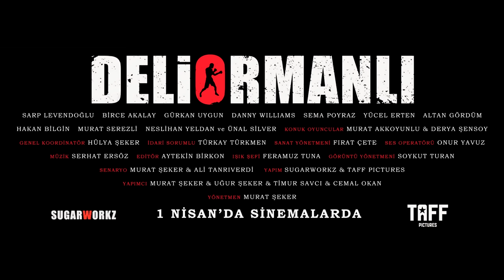Deliormanlı - Fragman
Savaş Türkyılmaz, "Deliormanlı" lakaplı, Avrupa şampiyonu milli bir boksördür. Karısı öldükten sonra ringleri bırakan Deliormanlı, ortadan kaybolur.
Annesinin tedavi masraflarını karşılamak için ringlere geri dönme kararı alan Deliormanlı'nın yolu, kendisiyle röportaj yapmak isteyen ünlü televizyoncu Hülya Yiğit ile kesişir ve birbirlerine aşık olurlar.
Büyük final maçına hazırlanan Deliormanlı ve Hülya'nın bu yoldaki en büyük engeli ise ünlü menajer ve mafya babası Tahsin Kara'dır.
Ayrı amaçlar için aynı yola çıkan ikiliyi, aksiyon, dram ve aşk dolu bir macera bekliyordur.

Yönetmen: Murat Şeker
Yapımcı: TAFF PICTURES & SUGARWORKZ
Senaryo: Murat Şeker - Ali Tanrıverdi
Görüntü Yönetmeni: Soykut Turan

Oyuncular:
Sarp Levendoğlu, Birce Akalay, Gürkan Uygun, Sema Poyraz, Ünal Silver, Altan Gördüm, Yücel Erten, Murat Serezli, Neslihan Yeldan